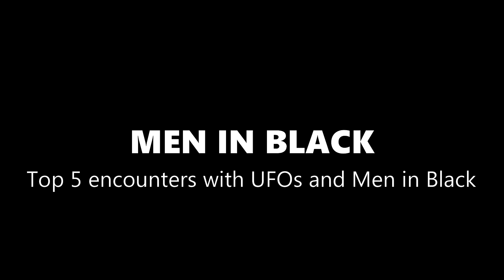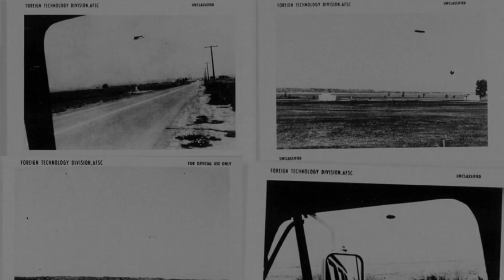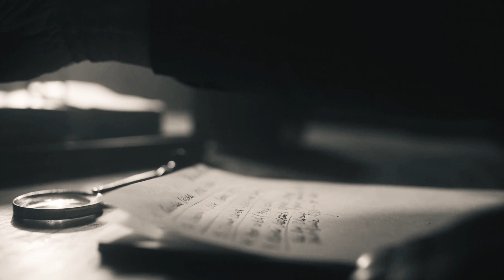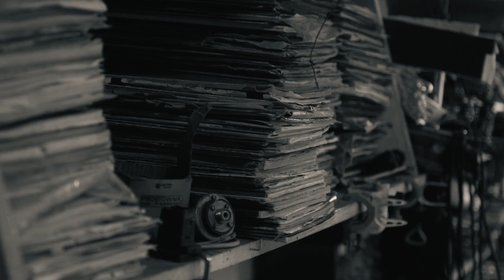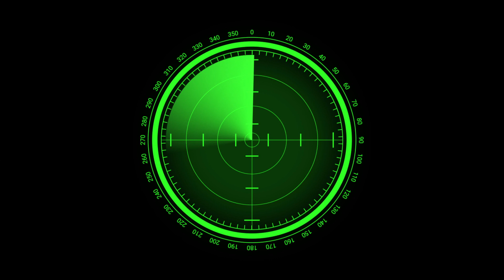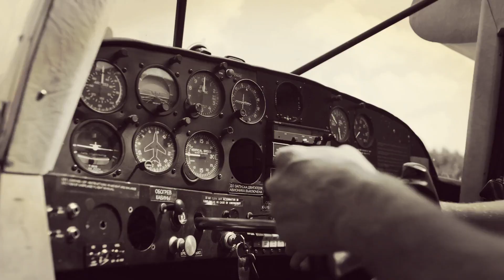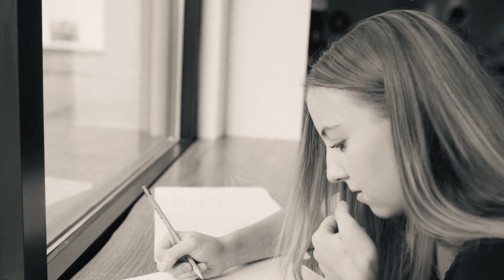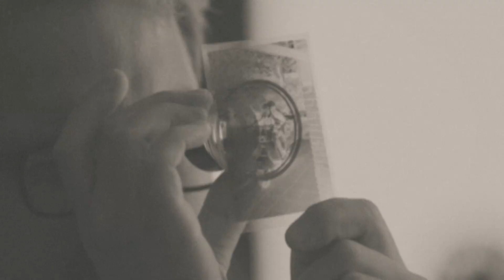|| MEN IN BLACK - WHO ARE THEY || TERRIFYING TALES OF MEN IN BLACK ENCOUNTERS ||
The "Men in Black" (MIB) is a term commonly used to refer to a fictional organization or group often depicted in popular culture, particularly in movies, books, and television shows. The MIB are typically portrayed as government agents or secret operatives who deal with extraterrestrial and paranormal phenomena, including encounters with aliens or unidentified flying objects (UFOs).

The concept of the Men in Black has been popularized by a variety of media, most notably the "Men in Black" film series, which began in 1997 with the release of the movie "Men in Black" starring Will Smith and Tommy Lee Jones. In this film series, the Men in Black are portrayed as a top-secret government agency responsible for monitoring and regulating alien activity on Earth. They wear black suits, use advanced technology, and have the authority to erase the memories of individuals who have witnessed extraterrestrial events.

It's important to note that the concept of the Men in Black is purely fictional and a product of science fiction and entertainment. While there have been real-life reports of encounters with mysterious individuals who claim to be government agents and discourage people from talking about UFO sightings, these accounts are anecdotal and have not been substantiated as evidence of an actual secret organization like the one depicted in fiction.